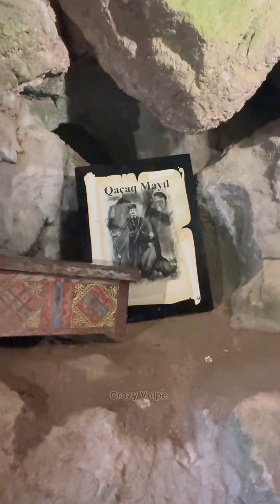രണ്ട് മലകൾക്കു ഇടയിൽ ഒളിപ്പിച്ചു വെച്ച മനോഹരമായ ഒരു കാണേണ്ട കാഴ്ച കണ്ടോളി മക്കളെ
രണ്ട് മലകൾക്കു ഇടയിൽ ഒളിപ്പിച്ചു വെച്ച മനോഹരമായ ഒരു കാണേണ്ട കാഴ്ച കണ്ടോളി മക്കളെ ഇങ്ങളെ കൂട്ടുകാരേം കാണിച്ചാളി

Uae ഇൽ നിന്നുള്ള ആസാർബൈജാൻ പാക്കേജിനെ കുറിച് കൂടുതൽ അറിയാൻ കോൺടാക്ട് flysiyana dubai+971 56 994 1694